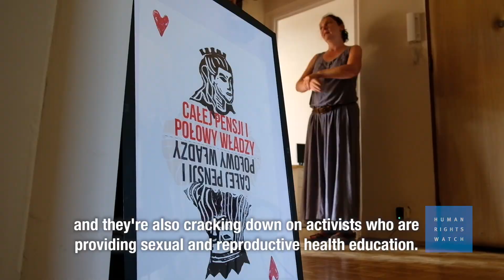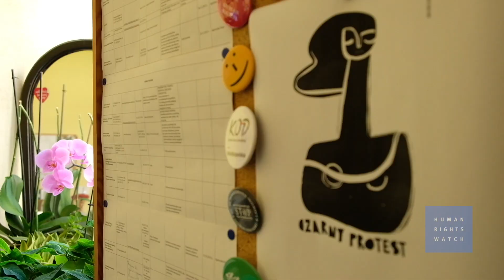Poland: Women's Rights Activists are Under Attack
The Polish government is attacking women’s rights activists and organizations, putting women’s rights and safety at risk. More than two years after the first Black Protests, when thousands took to the streets to protest efforts to further restrict access to abortion, the ruling Law and Justice (Prawo i Sprawiedliwość, PiS) party is targeting women’s rights activism through raids on groups’ offices, denial of funding, public smear campaigns, and disciplinary action.